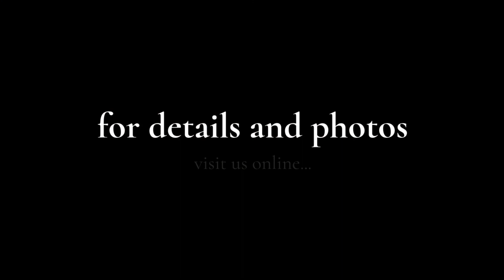Gun Auction - East Peoria, IL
*** GUN AUCTION ***

DATE: Sunday February 25th 11am
LOCATION: East Port Banquet Center, 703 Mariners Way, East Peoria, IL

150+ Guns * Sporting Goods * MORE!